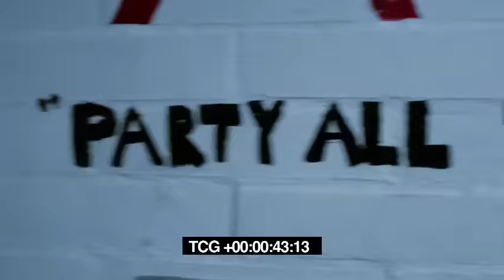THREE 6 MAFIA X TECH N9NE - SHOTS AFTER SHOTS [Official Video]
DJPAULKOMTV #44 THREE 6 MAFIA FEAT.TECH N9NE"SHOTS AFTER SHOTS"OFFICIAL VIDEO!!!